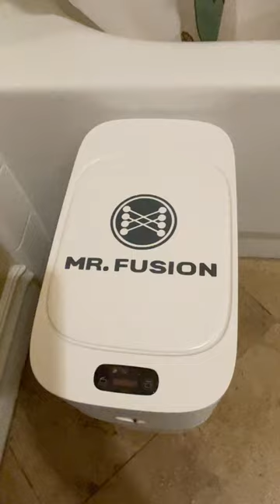The future is here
Never see another high utility bill - Mr. Fusion can meet all your home energy needs.  (Mr. Fusion Logo owned by Universal as content of the Back to the Future II film.)